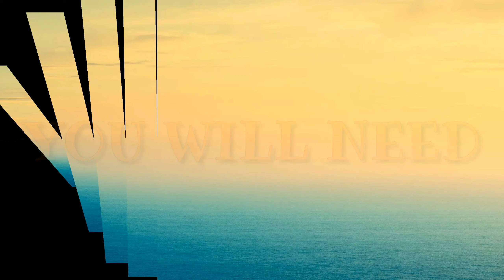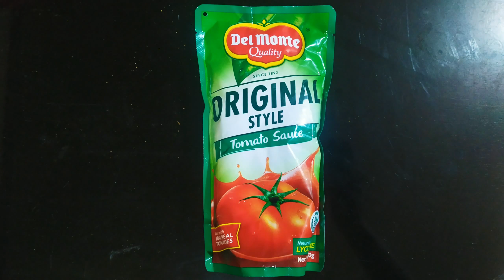Buttered Garlic Shrimp || Garlic Butter Shrimp (ala JorSeL)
Buttered Garlic Shrimp

This is an quick and easy recipe for garlic butter shrimp. It is more of a Filipino version because this makes use of shrimp with head and tails on. You can also use the frozen shrimp (without head and shell) sold in the grocery.

Ingredients:

1/4 kilo shrimps
1 stick or 1/2 cup butter
5 cloves garlic (minced)
2 tomatoes (diced)
1 white onion (chopped)
1 bell pepper (chopped)
1 small pack oyster sauce (30g)
1 lemon soda (sprite)
salt and pepper to taste
4 tbsp tomato sauce (optional)
Spring onion for garnish
Small amount of cooking oil

Instructions:

1. Marinate shrimps in lemon soda.
2. Heat the oil. Put 1/2 stick butter.
3. Saute the garlic, onion until soften then add the shrimps.
4. Give a good stir and increase the heat, add salt and pepper to taste.
5. Add tomatoes.
6. Optional: Add 4 tbsp of tomato sauce.
7. Put the oyster sauce.
8. Pour the lemon soda stock. Add the bell pepper.
9. Add the other half of the butter. Stir well
10. Serve it hot.